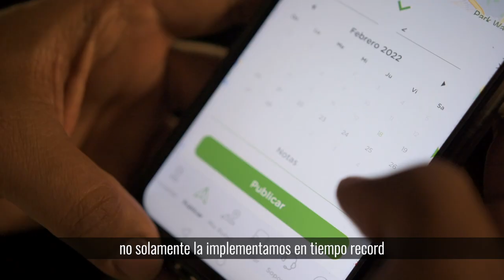En nuestra Secretaría ya funciona la política de carro compartido🚘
En nuestra Secretaría empezó a funcionar la política de carro compartido,🚘 tendremos:

✅Espacios exclusivos en el parqueadero para los usuarios

💻Tecnología para compartir las rutas

📈Incentivos laborales

¡El ejemplo comienza en casa!